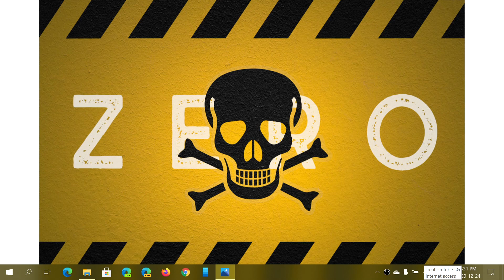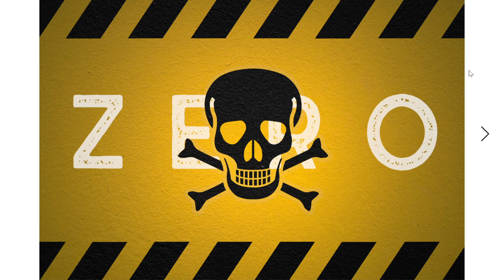Windows 10 Zero Day exploit revealed by Google Zero day project December 24th 2020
It seems the old Patch did not fix it and it will be fixed in January 2021 Patch Tuesday updates